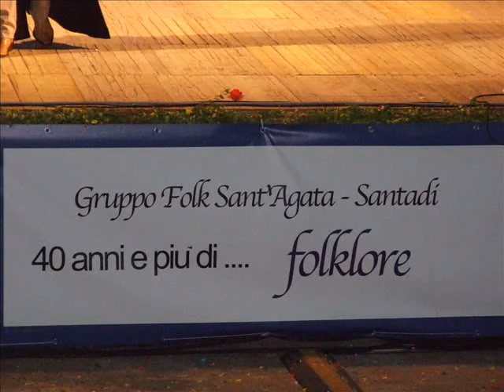40 anni e più di folklore... Gruppo Folk Sant'Agata di Santadi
Dal 1972 ad oggi.
Festeggiamento dei 40 anni e più  del gruppo folk Sant'Agata di Santadi